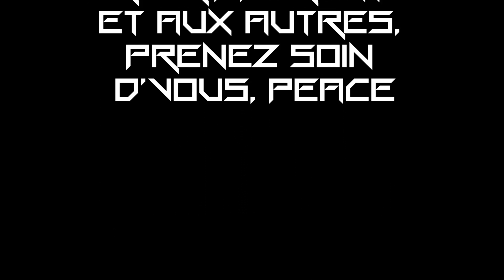Camisole - Freestyle J'kicke ça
skype: camisole210

Deuxième freestyle vidéo extrait du projet " Le futur est derrière moi " qui arrivera avant la mi 2013 si tout se passe bien. Encore merci aux gens qui me soutiennent et suivent mes trucs, que ce soit depuis le début, ou récemment. Gros big up à vous ! PEACE
ET SURTOUT, grosse grosse dédicace à Realike pour la prod ! Big up poto ;)
Le texte :

un seul texte plein d'sens, m'épuise comme une heure de sex intense
mais je reste pimpant, blesse tympans et fesses, j'intente
un 16 ereintant, le rap c'est plein temps, j'étais un mec plein d'en-train
avant, c'est pu la meme à mes 20 ans

Allez viens j't'em-mene, dans ma bulle de verre
J'vais t'mettre bien comme un pur de zeb, dans ma tête c'est pas dur de s'perdre
C'est ma mère pas la rue qu'j'respecte
J'veux une femme qui, comme la lune, m'éclaire qui n'aura jamais fait la pute, j'espere

Que c'est clair comme la caisse, frère mon rap t'apporte la paix
J'essaye d'la faire vivre en moi avant que ma mort l'acheve
Pas l'temps qu'un tas d'or s'arrete devant la porte, alors j'galere
Depuis nos quatorze balais, on est des cadors d'la hass

J'arbore ma peine meme dans un theme ou ça kicke sans l'seum
Pour trouver mon équilibre, faudrait qu'j'arrive a rire quand j'pleure
J'ai pas la joie d'vivre dans l'coeur, j'attends la perle rare
Faut qu'j'arrete le rap avant qu'le Diable me rappelle que je vienne le voir

J'viens pas mettre de voile sur tes yeux, j'rappe avec la fougue
Et ma foudre, fait que meme les anges quittent les cieux !
Oui messieurs dames, je m'en tape du qu'en dira-t-on
La justice est imparfaite, en prison ya des bandits-matons

J'brandie ma fronde pour faire d'une pierre, deux coups, mon texte te troue
Un verrou sur l'esprit, avec un pied d'biche frère j'te l'ouvre
Je pete le genou des bruits qui courent
Frero quand j'frappe aux portes du bonheur, dis moi pourquoi c'est le vice qui m'ouvre ?

J'ai les rimes qui coulent de source, donc j'étanche ta soif
J'épanche ma rage, un joint d'kana, j'vois l'cadenas de ma conscience qui s'ouvre
Bon sang l'discours de ces cons et plus que gonflant, j'y trouve
Des océans de non-sens, et du coup notre bon sens s'étouffe

Grand j'm'essoufle, pourtant devant l'mic je n'manque pas d'air
Si ton esprit est éteint, j'viens y brancher un lampadaire
Mon sourire s'dessine en lamelle, mon mal-etre me fait signe
Mon ame, elle, se résigne, a cette heure-ci l'rap fait que j'respire